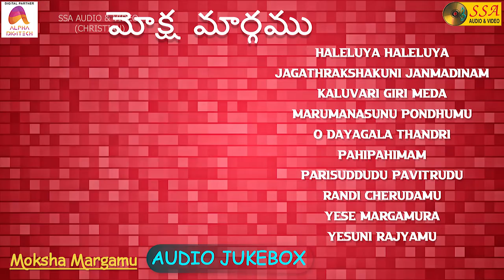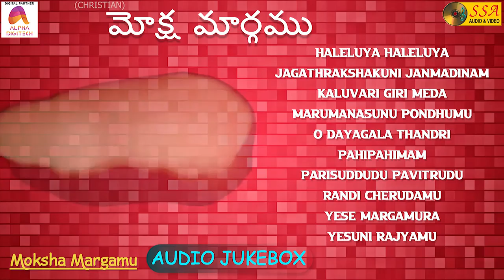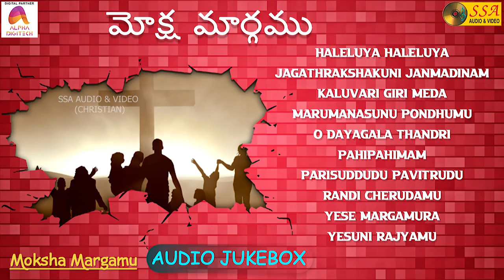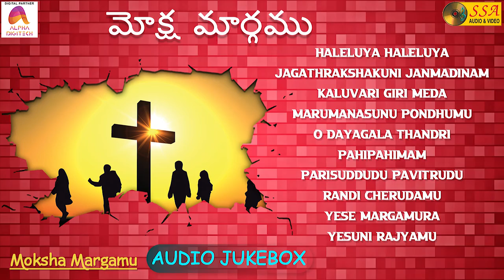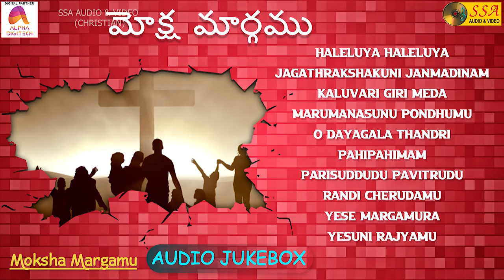మోక్ష మార్గము- Audio JukeBox | Christian Devotional Songs | K Anupama Wilson | SSA Audio & Video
"That he would grant you, according to the riches of his glory, to be strengthened with might by his Spirit in the inner man; - Ephesians 3:16"

*Songs*
Haleluya Haleluya - 00:00
Jagathrakshakuni Janmadinam - 03:57
Kaluvari Giri Meda - 06:57
Marumanasunu Pondhumu - 13:02
O Dayagala Thandri - 17:15
Pahipahimam - 21:24
Parisuddudu Pavitrudu - 27:59
Randi Cherudamu - 32:16
Yese Margamura - 36:17
Yesuni Rajyamu - 40:33

*Song Credits*
Album : Moksha Margamu
Singers : Anupama Wilson, B Ramana, V L Babu, D Sujatha
Lyrics : Lakshmi Wilson
Record Label : SSA Audio & Video
Digital Partner : Alpha Digitech

song details

song name : Haleluya Haleluya
singer : Anupama Wilson

song name : Jagathrakshakuni Janmadinam
singer : Anupama Wilson

song name : Kaluvari Giri Meda
singer : B Ramana

song name : Marumanasunu Pondhumu
singer : V L Babu

song name : O Dayagala Thandri
singer : Anupama Wilson

song name : Pahipahimam
singer : Anupama Wilson

song name : Parisuddudu Pavitrudu
singer : D Sujatha

song name : Randi Cherudamu
singer : Anupama Wilson, B Ramana

song name : Yesuni Rajyamu
singer : Anupama Wilson